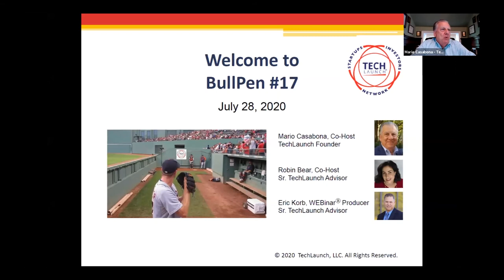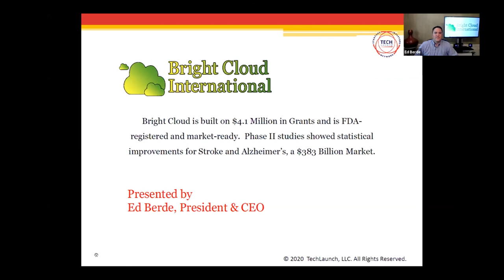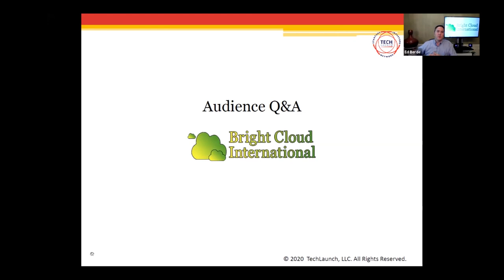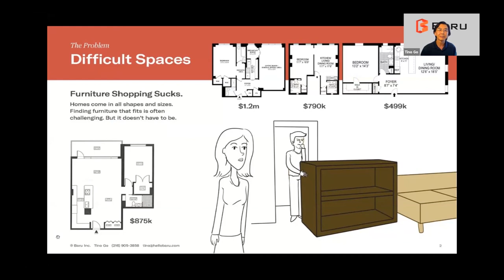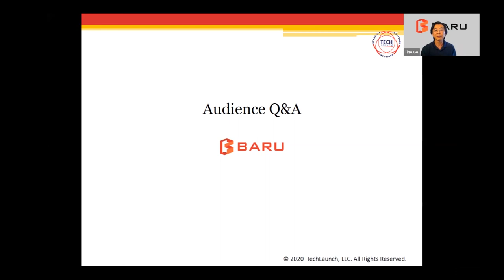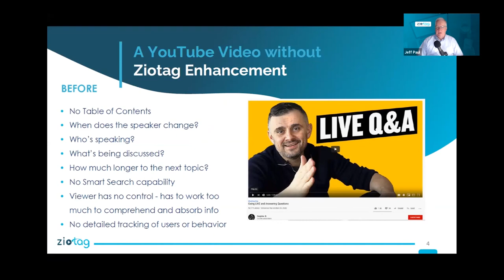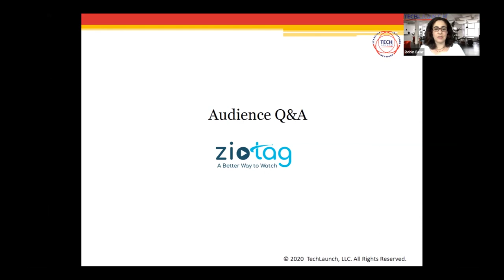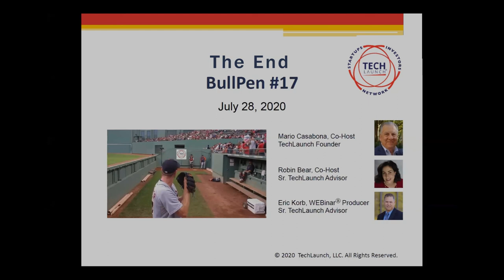TechLaunch BullPen #17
Presentations by:
BrightCloud, Baru & ZioTag

Panel:
Gina Tedesco
Janello Benjamin
Katherine O'Neal
Stephen Dyer